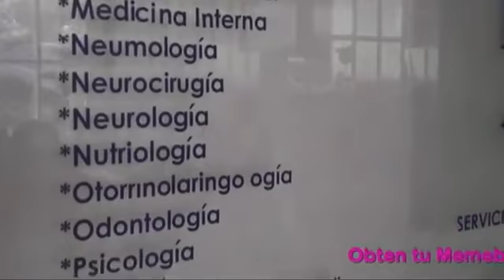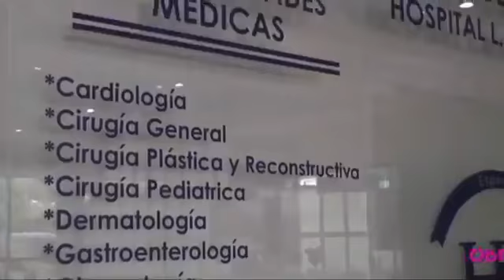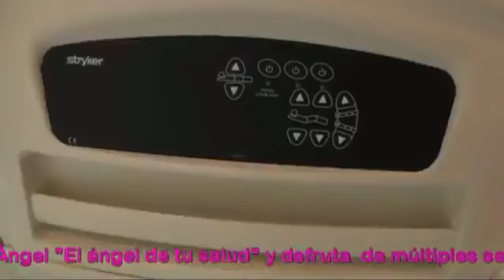NTV 16.01.2018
Noticiario 16.01.18

                                 BLOGGER

                            INSTRAGRAM